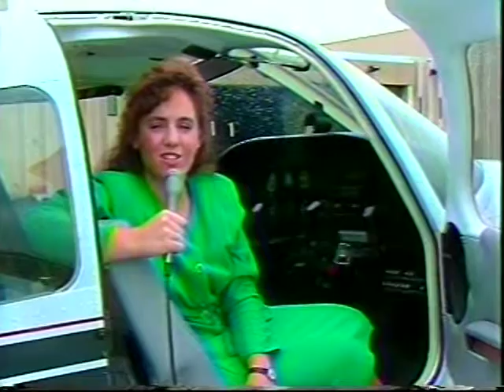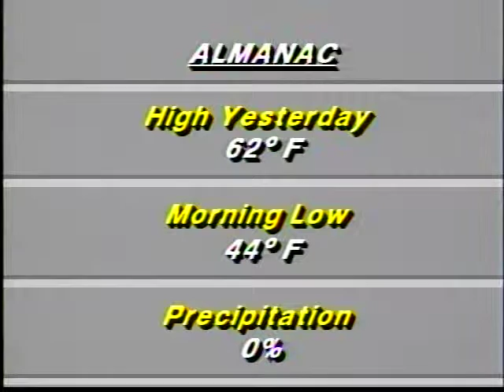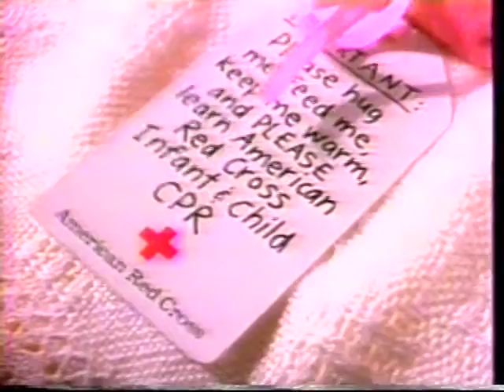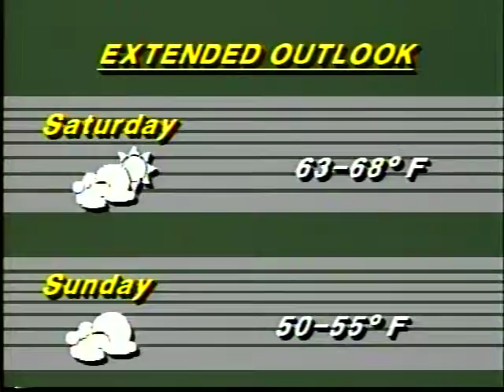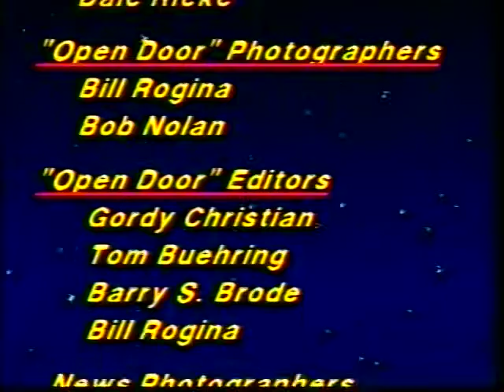Studio One Show #035 - 10-12-89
Today's guests include: Pat Beaty, UND Field Goal Kicker; Richard Clurman, Time-Life Broadcast; and Duncan Perry, Bulgarian Higher Education